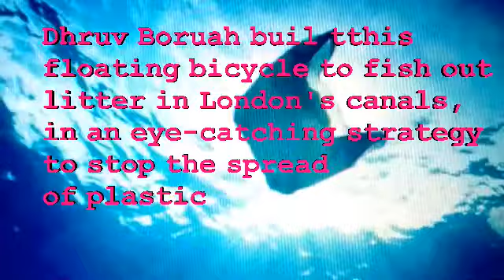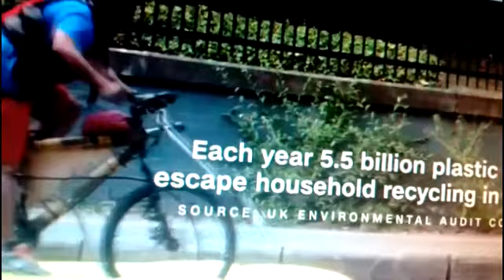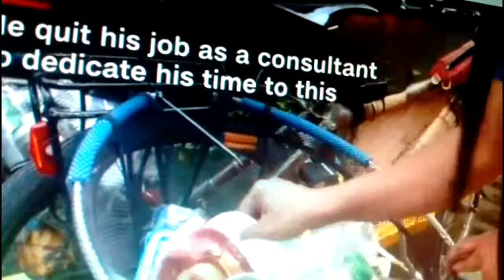Meet the floating cyclist who cleans up canals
Dhruv Boruah built this floating bicycle to fish out litter in London's canals, in an eye-catching strategy to stop the spread of plastic waste.